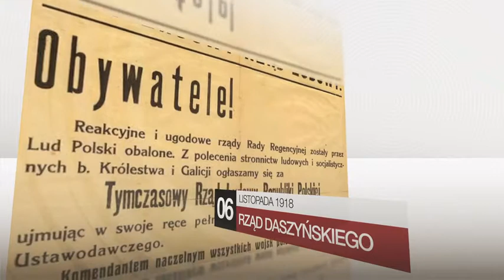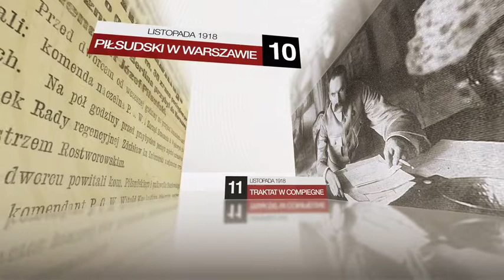Do Niepodległej 05.11